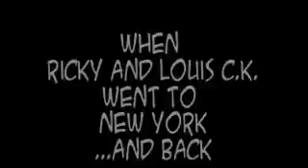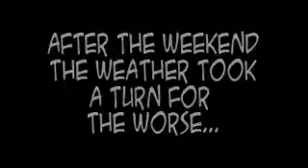Ricky Gervais and Louis CK on a private jet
I wonder if Buddy Holly and the Big Bopper had the same conversation?